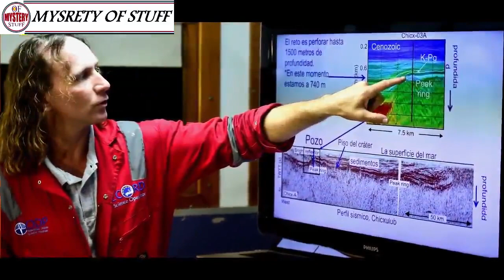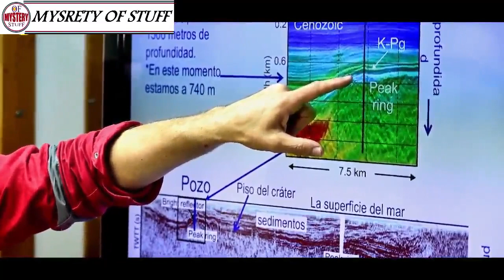Experts Drilled Into The Crater That Killed the Dinosaurs And Made An Incredible Discovery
Unsolved
mysteries
Unsolved mysteries
mysteries unsolved
Mystery
mystery
mystery box
mystery package
mystery shopping
mystery of the disappearance of cody dial
mystery ke
mystery girls
mystery of love
mystery movie
mystery music
mystery queen
mystery,
martin mystery
adventure mystery
martin mystery
mystery movies
mathematical mystery tour
mystery
mystery leopard
sharkboy mystery mission,
sprmysteryman
mysterymanplayz
mystery 13
mystery esc
mystery  be cool scooby doo,
mystery skulls
battlefield  mystery
anime ep mystery
mystery meat
mystery girl
world warmystery
mystery roblox
mystery decals
sims  mystery
murderer mystery
mystery decals in a row
3 mystery riddles
mystery lane berwick maine
mystery decals
mystery eggs
sims mystery
stuff
stuff dog
stuffing box
assembly drawing
stuff for free
stuffed
stuffing
stuffed burger
stuffy nose
stuffed animals
stuff again
stuff with scout fly
staff academy
psn stuff
random stuff
mcpe stuff,
minecraft stuff,
hero stuff
staff 13,
staff mineplex,
staff griefed,
bk staff
the ghost
the best
the canterville
 ghost class

abandoned places
abandoned places in kentucky
abandoned oregon
abandoned places in oregon
200 years of varnish removed from a painting
abandoned places in south carolina
abandoned
abandoned chicago
abandoned illinois
abandoned chicag
oregon abandoned places
2122 north clark street
abandoned ohio
synagogue tunnel
abandoned places in illinois
nephilim